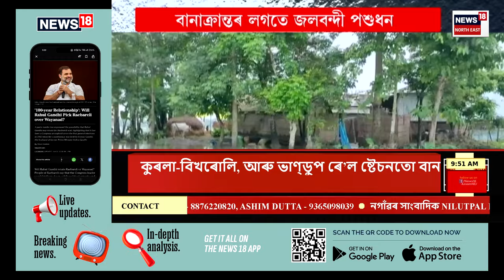ASSAMES NEWS | মহানগৰীত পুনৰ শিশু ধৰ্ষণৰ ঘটনা। হাতীগাঁৱত ৯বছৰীয়া শিশুক ধৰ্ষণ লম্পট বৃদ্ধৰ